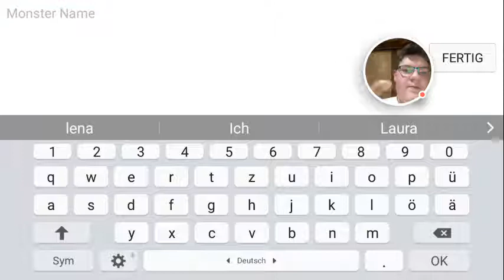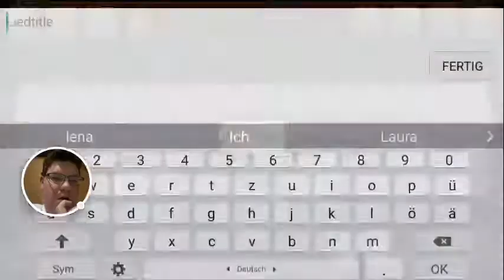Teil 2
Bis zu lang geworden.